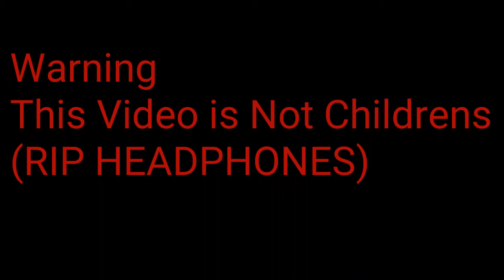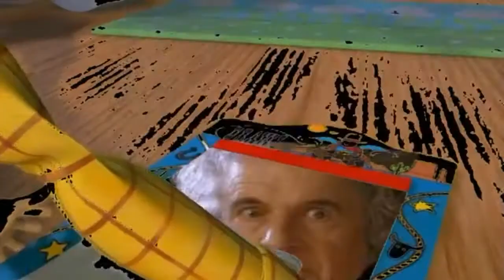YTP Toys On Acid But Me i'm Laughing in This Noises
COCKE TOYS STORY YTP